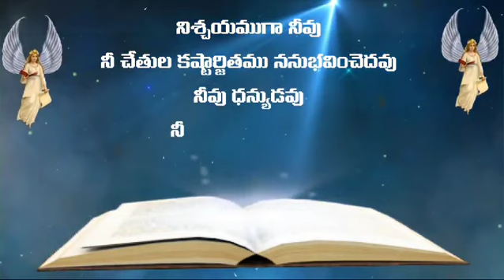Telugu Bible Quote | Jesus